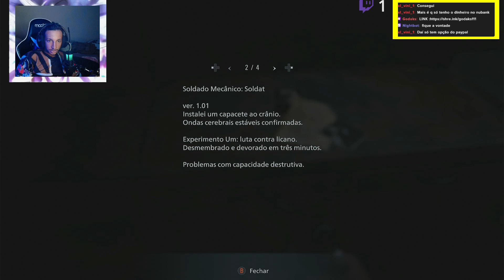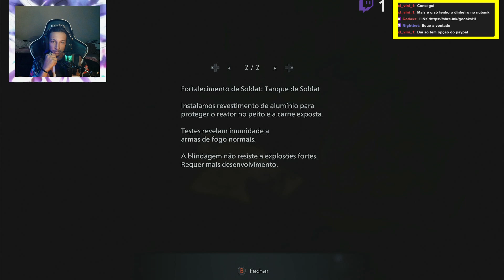RESIDENT EVIL VILLAGE - PARTE 11 - FABRICA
EAI PESSOAL GODA AQUI QUERIA PEDIR PARA ME SIGUIR NA TWITCH NA TWITCH :V LIVES TODOS OS DIAS

ME SIGAM TB NO FACEBOOK LINK DA PAGINA VLW PESSOA LIVE TODOS OS DIAS VARIOS JOGOS DIFERENTES TAMO JUNTO

ESSE VIDEO E PATROCINADO PELA SSGAMES LA TEM VARIOS JOGOS LEGAIS E MUITO TOP ESPERO QUE GOSTEM ENTREM COM MEU LINK ABAIXO